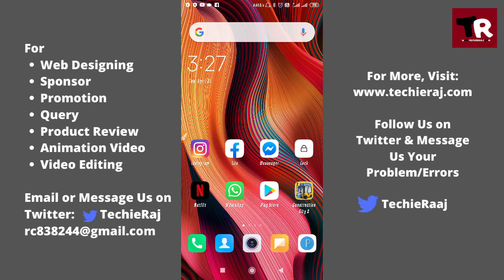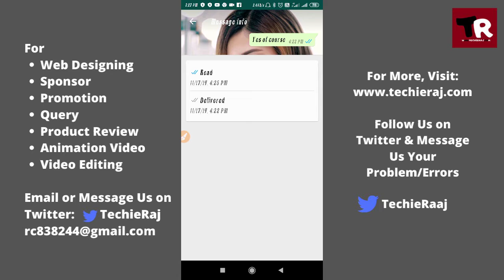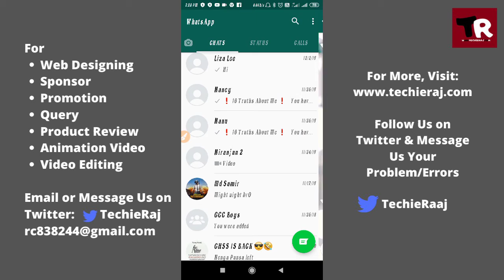How to Check WhatsApp Sent Message Date and Details